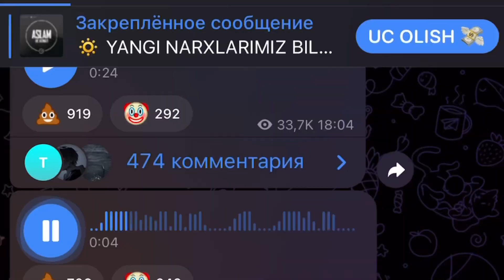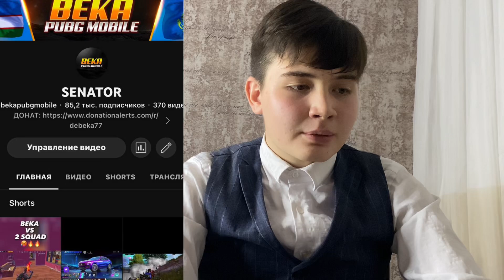ESKI DANGER ESPORTS QAYTADIMI??? | BARCHASINI BIZ BILAN BILIN OLING